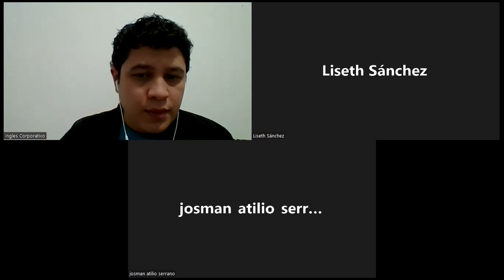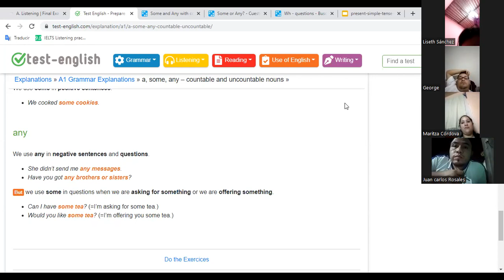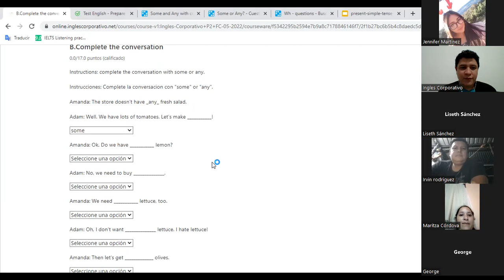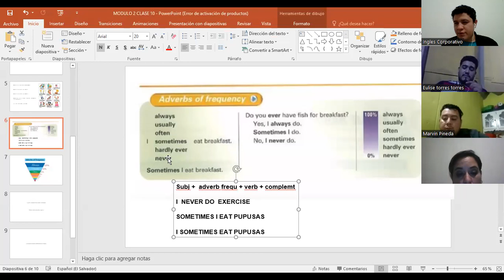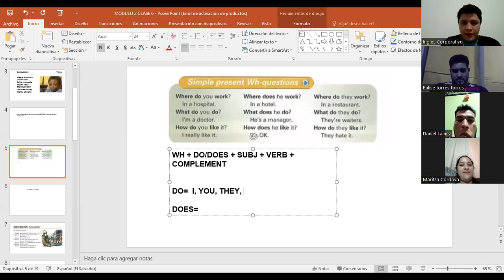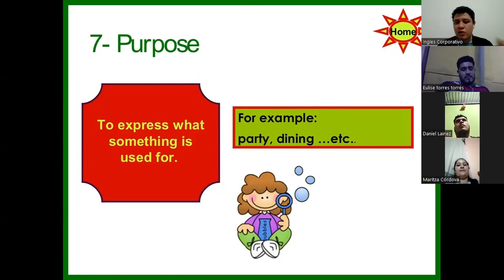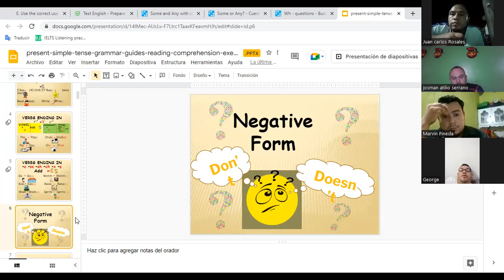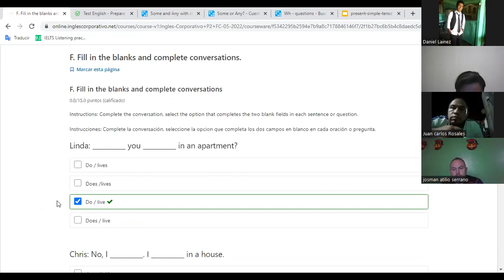Ingles Corporativo-23/06/2022-FINAL EXAM